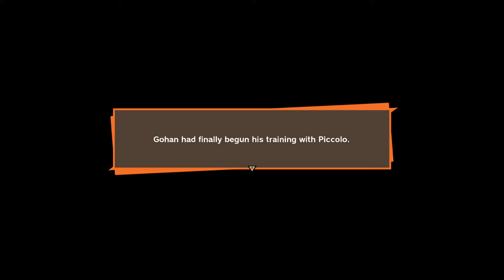[Dragon Ball Z: Kakarot] El potencial de Gohan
Gohan sigue con su duro entrenamiento.